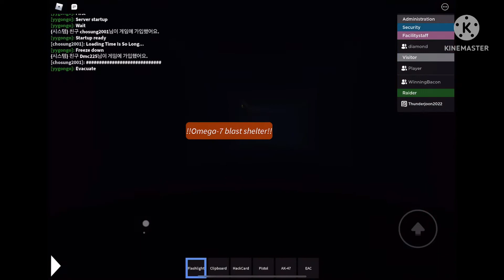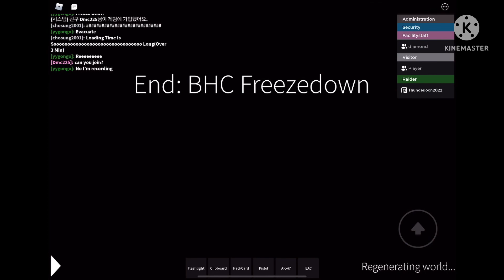Light inc energy research facility startup and freezedown